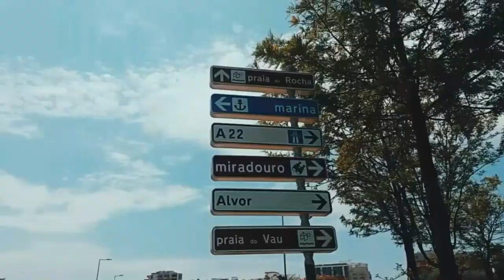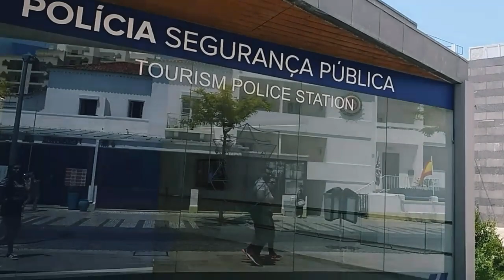PRAIA DA ROCHA, PORTIMÃO, ALGARVE | Morando em Portugal 🇵🇹 | Lah Rios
Praia da Rocha, Portimão, Algarve - Portugal

Vim compartilhar um pouquinho do lugar lindo que estou morando. Espero muito que vocês gostem!!!